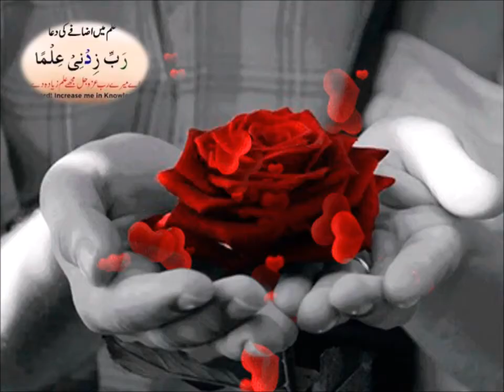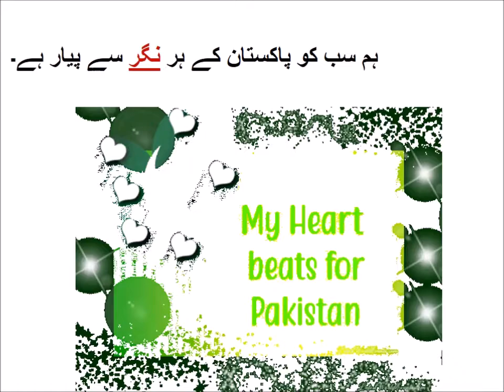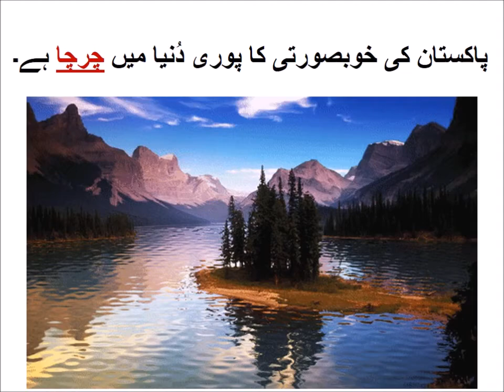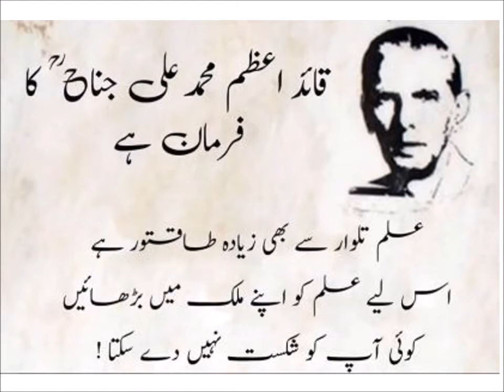Aao urdu seekhain/Urdu jumlay